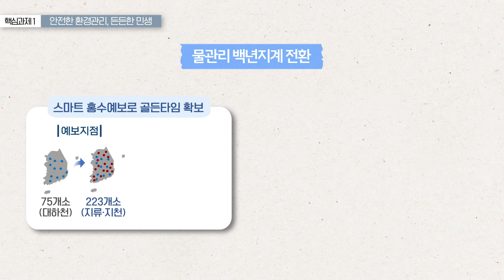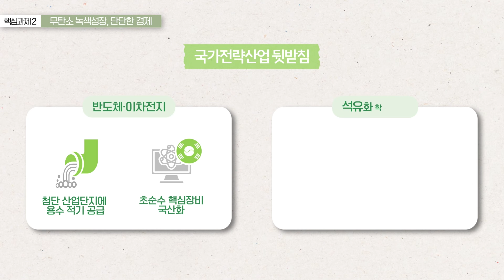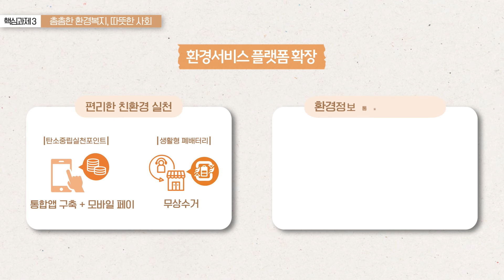📣2024년 환경부는 이렇게 일하겠습니다!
2024년 환경부 주요업무 추진계획을 소개합니다!

✅ [핵심과제1] 안전한 환경관리, 든든한 민생 👉00:06
- 물관리 백년지계 전환
- 깨끗하고 건강한 공기
- 꼼꼼한 생활밀착형 환경안전망

✅[핵심과제2] 무탄소 녹색성장, 단단한 경제  👉00:55
- 국가경제의 탄소경쟁력 강화
- 녹색산업 외연·내연 확장
- 국가전략산업 뒷받침

✅[핵심과제3] 촘촘한 환경복지, 따뜻한 사회 👉01:45
- 보전과 이용이 조화되는 자연환경
- 폭넓은 환경복지
- 환경서비스 플랫폼 확장

2024년 따뜻하고 행동하는 환경부로
자리매김하겠습니다.😊